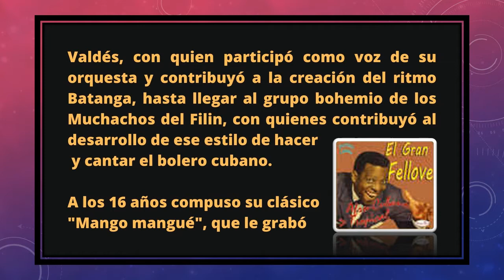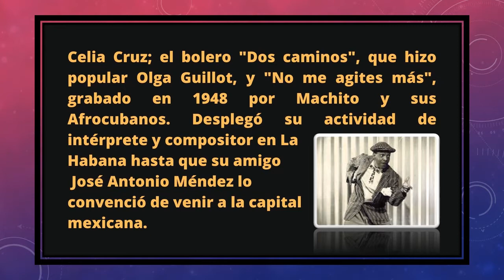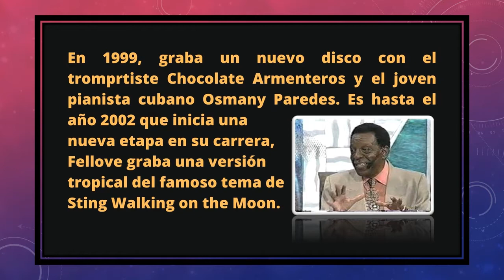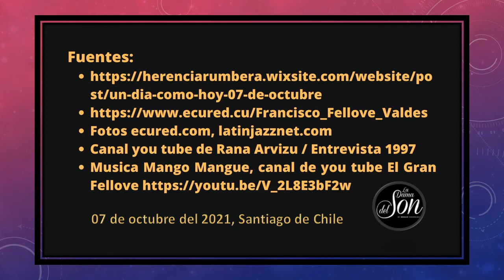Músicos y Artistas cubanos & Francisco Fellove Valdes (07.10)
Francisco Fellove Valdés: cantante y compositor cubano, conocido como El Gran Fellove. Un prolífico compositor de la generación de sentimientos, es bien conocido por su estilo particular de canto scat jazzístico en el son y la salsa, así como la popularidad de innumerables piezas de la música de la isla, conocido como chua chua. Es el autor de la famosa guaracha - pregón "Mango mangüé”.

Nació el 07 de octubre de 1923 en el barrio de Colón, La Habana , Cuba.
Falleció el 15 de febrero del 2013, en México, DF

No pretendo violar derechos de autor, es una recopilación de informacion para su homenaje